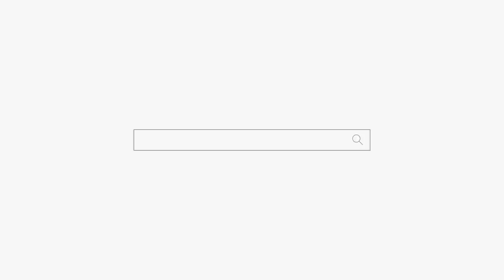아들 정관수술🙀안하면 큰일나요😰용군TV 서천사(일산점집 은평구점집 유명한점집 용한점집)